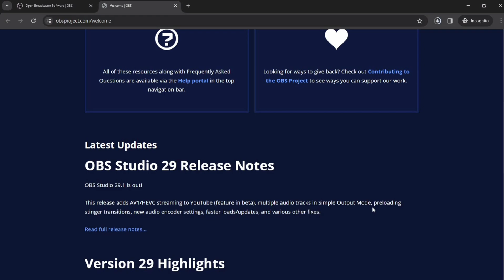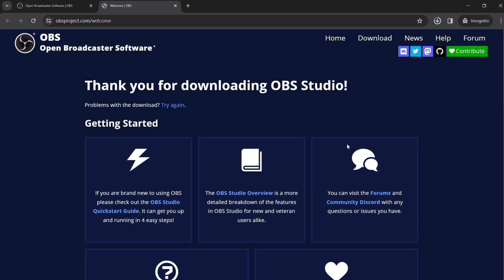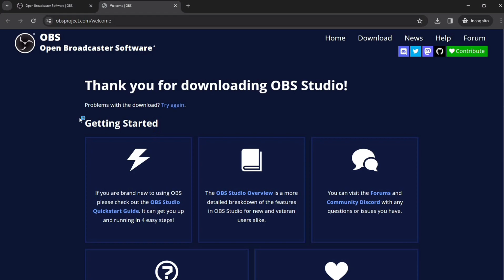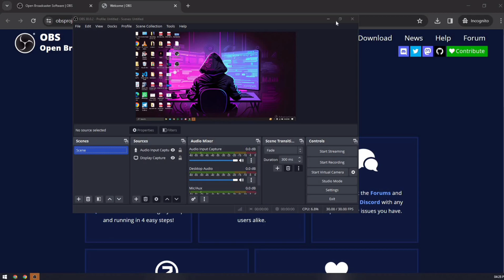How to Download OBS Studio For Windows | Mac OS | Kali Linux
To download OBS Studio, you can visit the official and navigate to the "Download" section. Choose the appropriate version for your operating system (Windows, macOS, or Linux) and follow the instructions to download and install OBS Studio on your computer.

Navigate to the Download Section:
Look for the "Download" section on the website.

Choose Your Operating System:
Select the version of OBS Studio compatible with your operating system (Windows, macOS, or Linux).

Download OBS Studio:
Click on the download link for your operating system. This will start the download process.

Install OBS Studio:
Once the download is complete, open the installer and follow the on-screen instructions to install OBS Studio on your computer.

Configuration (Optional):
After installation, you may need to configure OBS Studio settings based on your preferences and requirements. This includes setting up audio, video sources, and other preferences.

Start Using OBS Studio:
Launch OBS Studio, and you're ready to start capturing or streaming content.

Remember to check the OBS Studio documentation or tutorials for more detailed information on setup and configuration based on your specific needs.